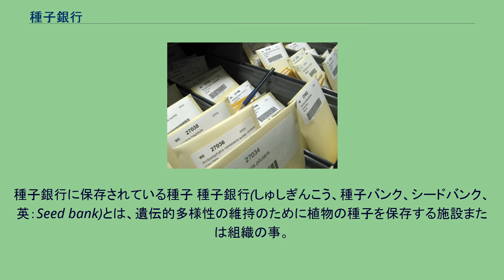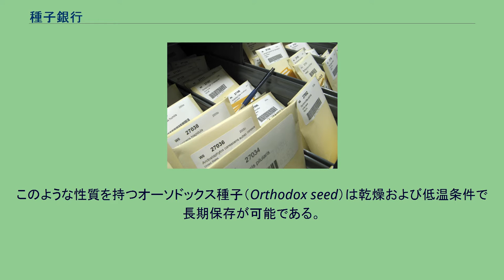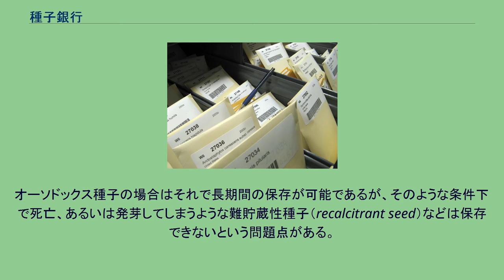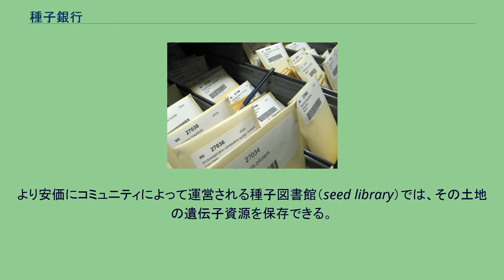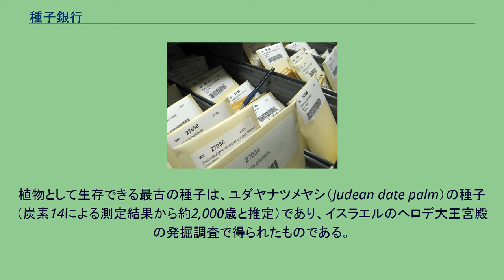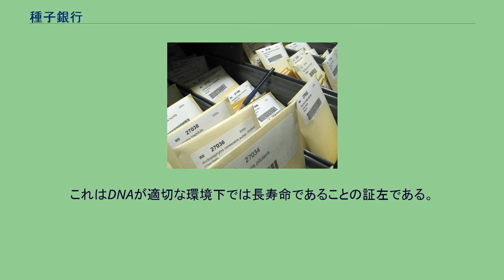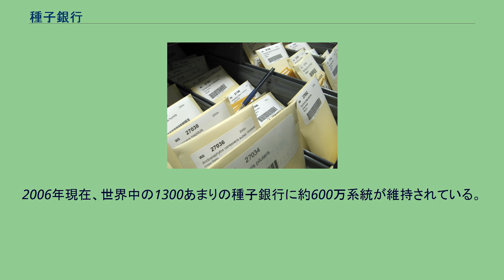種子銀行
種子銀行に保存されている種子 種子銀行(しゅしぎんこう、種子バンク、シードバンク、英：Seed bank)とは、遺伝的多様性の維持のために植物の種子を保存する施設または組織の事。
遺伝子資源の保存という観点から、ジーンバンクの一種であるともいえる。
その目的は様々あり、農業利用されている植物の収量増加や耐病性、乾燥耐性に関わる遺伝子を確保することや、一般的に生物多様性を守るための生息域外保全のひとつとして保存されている。
また、自然災害や病害虫、戦争などの不測の事態から種子を守ることが出来る。
多くの種子銀行は数十年、あるいは数世紀に渡って公的支援によって活動しており、公的な研究活動のために利用可能である。
種子は生き物であり、長期間生存可能な状態に保つためには適切な湿度と温度で保存する必要がある。
親植物体内で成熟するにつれて、多くの種子が耐乾性を得ることができる。
このような性質を持つオーソドックス種子（Orthodox seed）は乾燥および低温条件で長期保存が可能である。
国際連合食糧農業機関は国際農業研究協議グループや国際生物多様性センターなどの助言を元に、2014年1月に種子の長期保存の標準規格を策定した。
この文書では種子の保存法について、5-20℃、相対湿度10-25%で乾燥後（条件は植物種に依存する）、密閉容器に入れ、最も大元に近い種子や大元から適切に増やされた種子は-18±3℃、相対湿度15±3%の条件で長期保存する。
配布するためや保存状態の確認のために短期、中期保存する場合は相対湿度15±3%、5-10℃の冷蔵条件で保存することを提唱している。
種子が生存能力を失う時期を予測するのは難しいことから、保存中に発芽率を確認している。
発芽率が一定限度を下回った場合、種子は再播種され新鮮な種子が再度収集、長期保存される。
オーソドックス種子の場合はそれで長期間の保存が可能であるが、そのような条件下で死亡、あるいは発芽してしまうような難貯蔵性種子（recalcitrant seed）などは保存できないという問題点がある。
また、種子銀行に世界各地の植物の種子を多量に蓄積することは、バイオパイラシー（Biopiracy、生物資源の略奪）に当たる可能性があるとして非難される事もある。
自然保護の他の手段として、種子生産植物の原位置保全（In-situ conservation）がある。
原位置保全としては、種子生産植物の自然生息地の保護を目的とした国立公園や国有林、国立野生生物保護区（National Wildlife Refuge）の指定が挙げられる。
樹木園では保護された土地に植樹することで樹木を保存する。
より安価にコミュニティによって運営される種子図書館（seed library）では、その土地の遺伝子資源を保存できる。
種子が土壌中で休眠状態になることはよく知られており、オンタリオ州北部における事例をHills and Morrisがまとめている。
しかし、オンタリオ州北部における（休眠状態としての擬似的な）種子銀行のはたらきについては情報が非常に乏しく、さまざまな種類の森林の土壌における植物種やその種子の豊富さ、また、外乱を受けたあとの植生変化に対する種子銀行機能を判断するにはさらなる研究が求められる。
種子の密度や多様さに関して亜寒帯森林と落葉性森林で比較されており、行われた研究について述べられている。
このレビューでは(1)種子銀行のダイナミクス、(2)種子銀行における種子の生理学、(3)亜寒帯森林と落葉性森林の種子銀行、(4)種子銀行のダイナミクスと継承、そして(5)オンタリオ州北部における種子銀行研究を始めることの提案が詳細に述べられている。
種子は数百年間どころか数千年間生存することもある。
植物として生存できる最古の種子は、ユダヤナツメヤシ（Judean date palm）の種子（炭素14による測定結果から約2,000歳と推定）であり、イスラエルのヘロデ大王宮殿の発掘調査で得られたものである。
2012年2月、ロシアの科学者がスガワラビランジを32,000歳の種子から再生させることに成功したと発表した。
この種子はシベリアの永久凍土層の800,000の種子の中から見つかったもので、38 mの穴の中で発見されたものである。
種子組織は移植可能になるまで試験管の中で育てられた。
これはDNAが適切な環境下では長寿命であることの証左である。
気候変動の進展に伴って、種子銀行のような保...